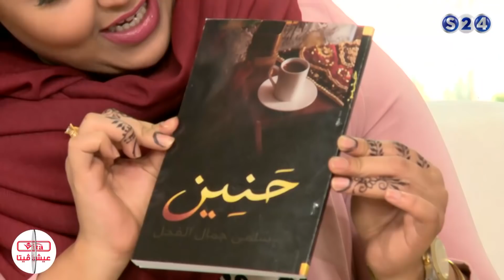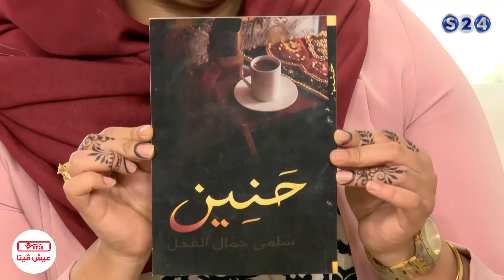مهن وابداع - صباحات سودانية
انتقلت سودانية ٢٤ مع عدد من القنوات الى قمر عربسات  على الترددات  :
12523 رأسي- 12034 أفقي معدل ترميز
27500

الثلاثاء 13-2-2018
حوار مع :
د. سلمى الفحل - صاحبة كتاب (حنين)
د. أمنية صلاح محمد سعيد - أخصائي جلدية وتجميل
تقديم:
شهد المهندس
ـــــــــــــــــــــــــــــــــــــــــــــــــــــــــــــ

ـــــــــــــــــــــــــــــــــــــــــــــــــــــــــــــ

اقوى البرامج الخاصة بالقناة :

ـــــــــــــــــــــــــــــــــــــــــــــــــــــــــــــ

سودانية 24 في رمضان :

ـــــــــــــــــــــــــــــــــــــــــــــــــــــــــــــ

ـــــــــــــــــــــــــــــــــــــــــــــــــــــــــــــ